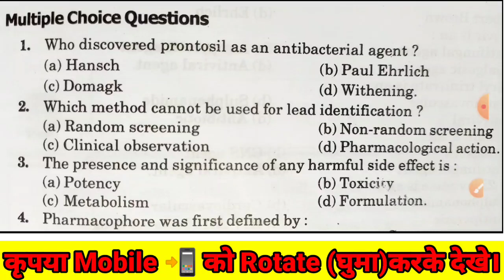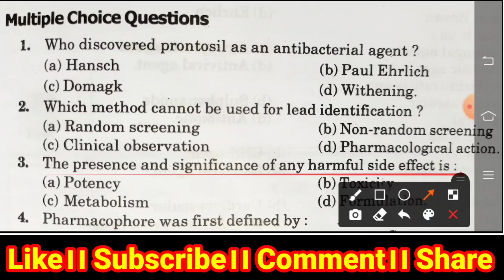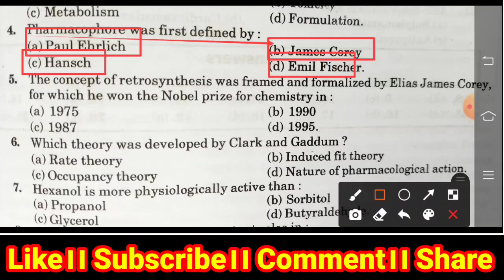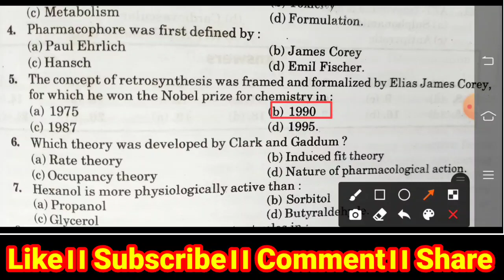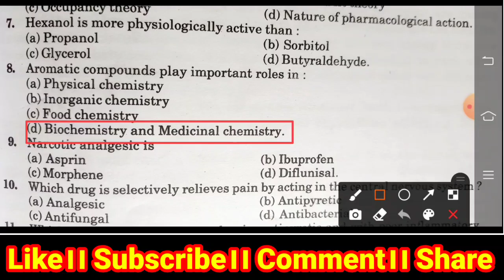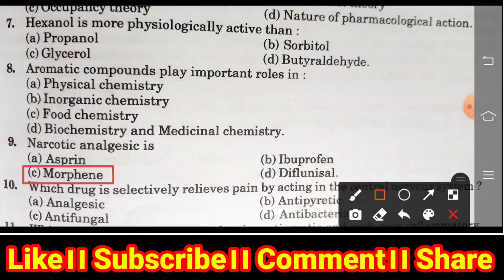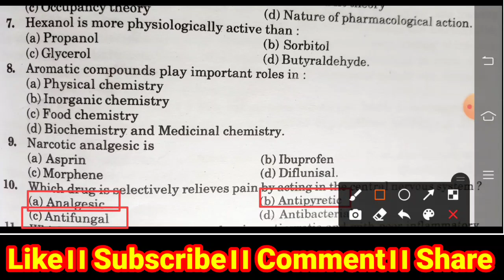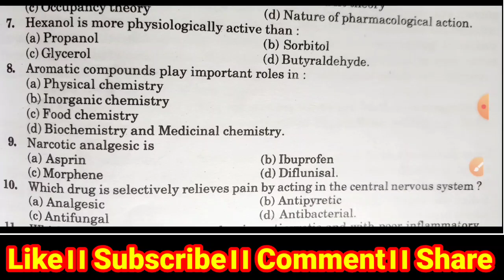bsc second sem chemistry/Introductory Medicinal Chemistry/bsc 2nd semester chemistry important ques.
🔴BSc se jude hue aur classes dekhne ke liye is link per click Karen.👇👇👇👇👇👇👇👇👇👇👇👇👇👇

Chemistry की वीडियो देखने के लिए इस लिंक पर क्लिक करें।

Zoology की वीडियो देखने के लिए इस लिंक पर क्लिक करें।

Botany की वीडियो देखने के लिए इस लिंक पर क्लिक करें।

Dosto aaj ke is video mein maine aap sabhi ko introductory medicinal chemistry se sambandhit important questions ko bataya hai jo aap sabhi ke semester exam ke liye bahut hi jaruri hai.